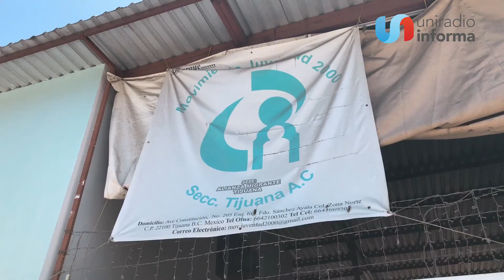Migrantes padecen falta de espacio en albergues de Tijuana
- Siguen en las calles.
- Los albergues para migrantes en Tijuana están a su máxima capacidad y las personas en tránsito están en las calles padeciendo la falta de espacio.